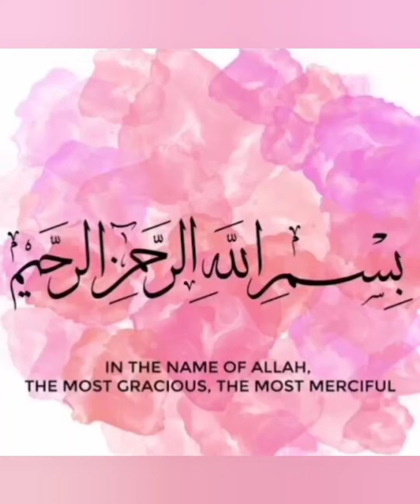Lawn Cotton Dress Design 2023 |Boutique style Dress Design |beautiful frock design 2023|Lawn Dresses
Lawn Cotton Suit Design 2023|Eid  Dress Design 2023 |Boutique style Dress Design 2023|Lawn Dresses |
In this Video I am sharing Lawn cotton Dress design 2023,boutique style dress design 2023,latest lawn cotton dress designs, boutique style dresses, casual frock designs, beautiful frock designs 2023, new and stylish summer dresses, 2023 daily wear dress design, New daily wear stitching ideas, linen dress designs, black dress designs, summer dress Ideas 2023
Some dress designs mady by Aneela,s Collection.
And some other dress designer...

YOU CAN ORDER ON ANEELA,S COLLECTION. AND BUY THESE BEAUTIFUL DRESSES. FROM ANEELA,S COLLECTION...
I hope you like my video and dress collection.
summer 2023 dress design
summer dress designs
summer dress designing ideas 2023
summer 2023 dress design ideas
summer dress
eid special dresses designing ideas 2023
summer dress design ideas 2023
dress design
eid dress designing ideas 2023
lawn dress designing ideas for girls 2023
2023 dress designing ideas
khaddar dress design
khaddar suit design
linen dress design 2023
casual winter dress design
open shirt design
winter simple dress design
printed  suit design
casual winter outfit ideas
trouser design
linen dress
linen dress designs
linen dress design
linen dress designs 2023
dress designing
linen dress designs
dress designs
dress design
winter dress design
linen frock design
printed dress design 2023
simple plain linen cotton dress designing ideas 2023
linen frock designs
2023linen dress design
new printed linen frock design 2023
sleeve designs
neckline designs
daman designs
boat neck design
brands dress stitching
girls stylish dresses
beautiful winter dresses
million views
aiman khan dress
minal khan with husband
nida yasir dresses
plain dress designs
pakistani dresses
pintucks shirt
gul ahmad
baby girl dresses
dresses
simple kurti
stylish kurti
dupatta designs
how to style in winter,
linen dress
linen dress design
khaddar suit